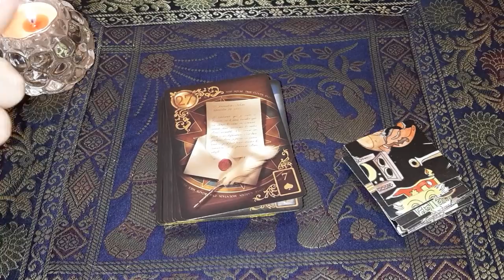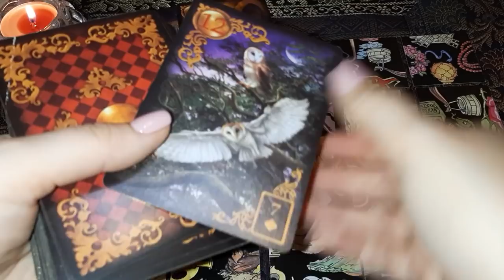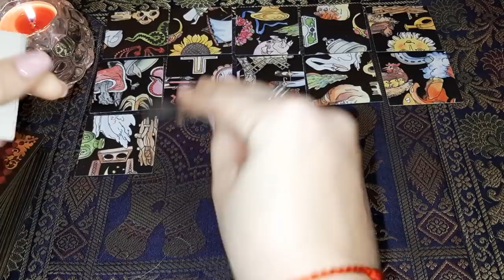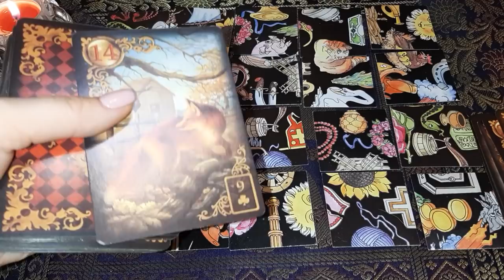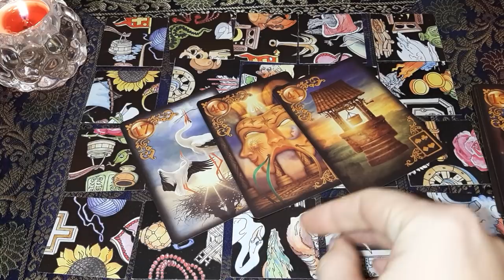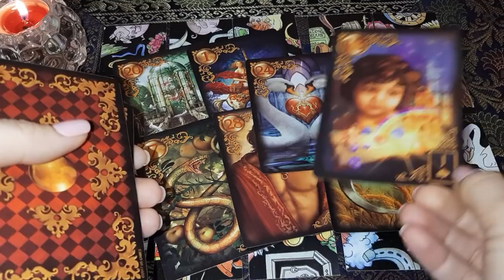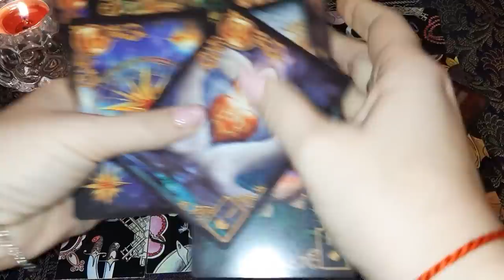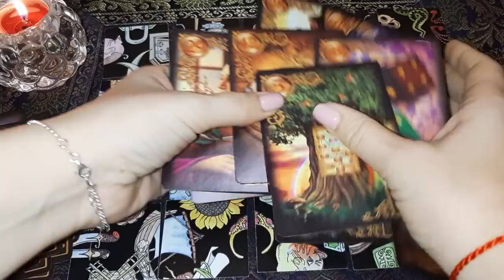Выбери карту 🔮 ЧТО У ЧЕЛОВЕКА В ЖИЗНИ ПРОИСХОДИТ? 🔮 ГАДАНИЕ ОНЛАЙН